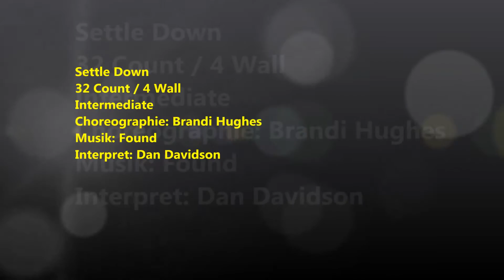Settle Down - Line Dance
Settle Down
32 Count / 4 Wall
Intermediate
Choreographie: Brandi Hughes
Interpret: Dan Davidson